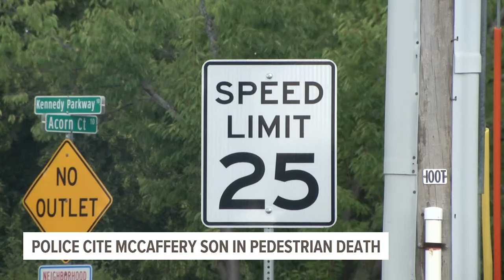Teenage son of Fran McCaffery, U of Iowa basketball coach, cited in a fatal pedestrian crash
16-year-old Jonathan McCaffery failed to yield to 45-year-old Corey Hite as he was jogging. He died two weeks later.